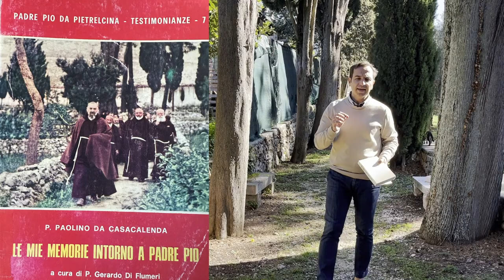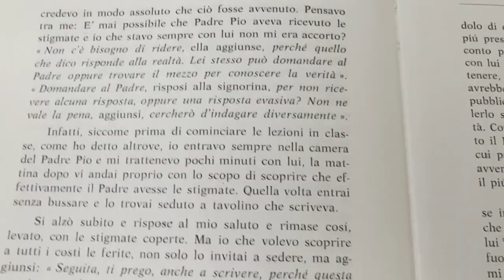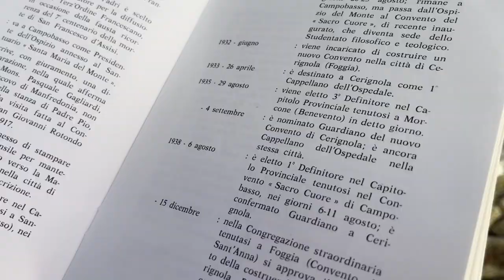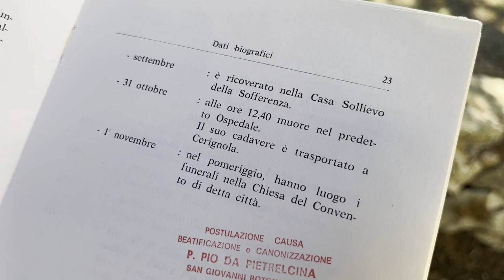Padre Paolino da Casacalenda il frate che portò Padre Pio a San Giovanni Rotondo